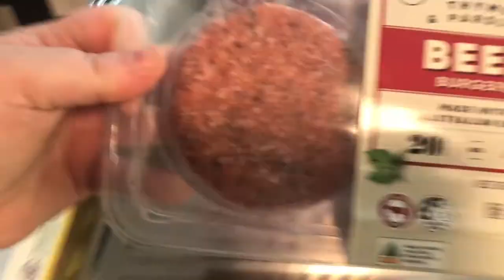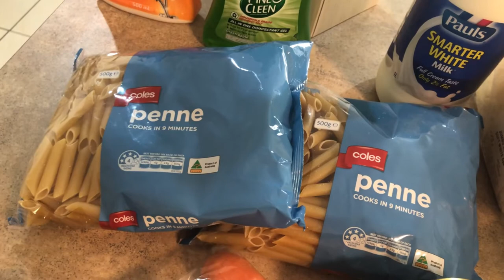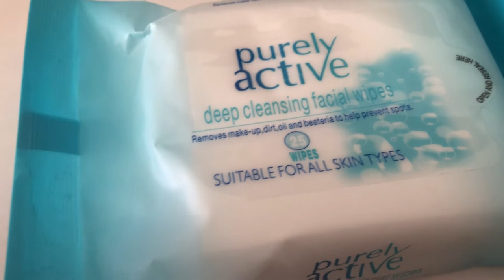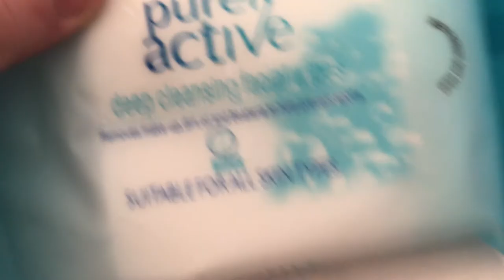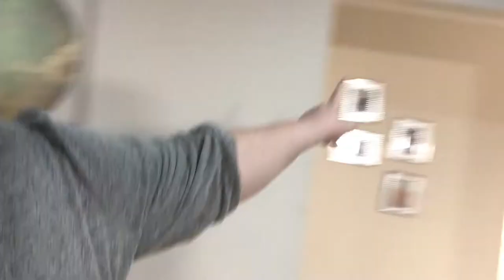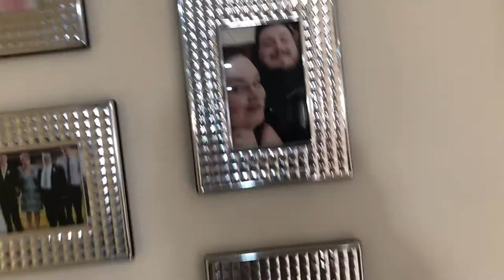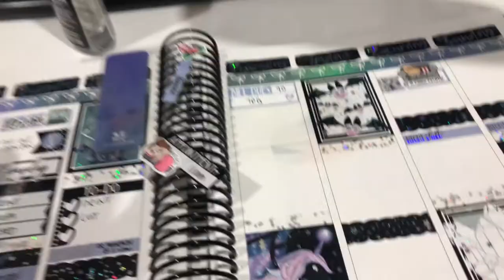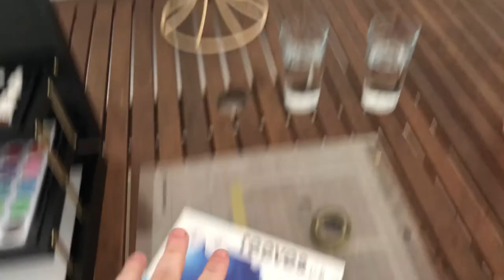VLOG | August 2020 | Blackbird Print Co